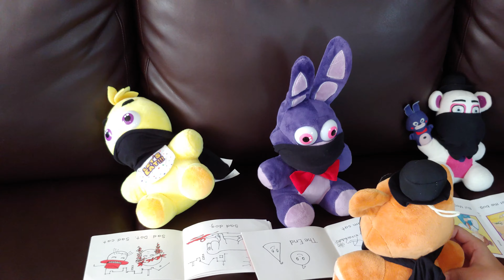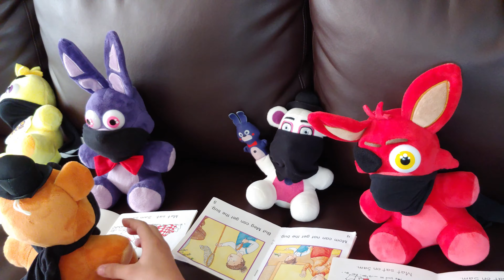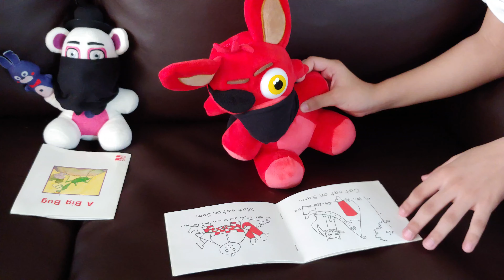FNaF PLUSH PLAY: LEARNING ABOUT THE CORONA VIRUS | VIDEO FOR KIDS | KIDS PRETEND PLAY | FUN FOR KIDS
Angelo loves his FNAF PLUSHING and this time he pretends play to learn about the corona virus.

**You cannot comment because of COPPA youtube new rules, BUT please leave us a like and support us by subscribing for more videos like this, Toys unboxing, Funny playing with water, Challenge, Vlogs, Sand toys, Games, Entertainment. Our kids channel will produce entertainment videos for children and children alike at heart.

Kids at play TV!